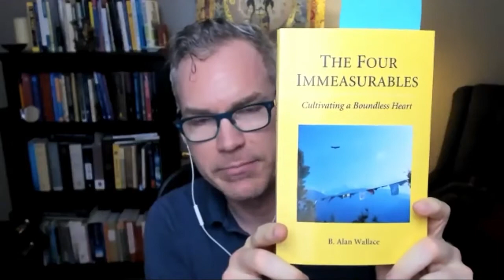Inhabiting Compassion and Anger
What is compassion? Does our anger collapse compassion or serve to protect and liberate? In this talk Ryan Oelke explores compassion and anger as our lived experience, and the different forms that compassion can take in our lives.